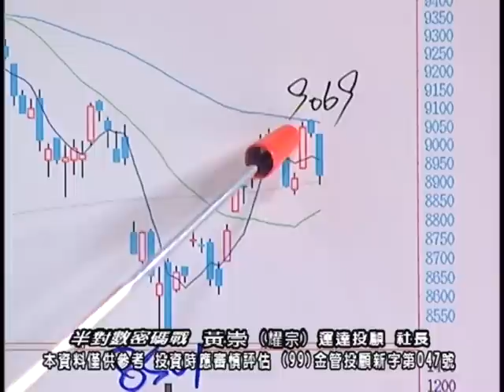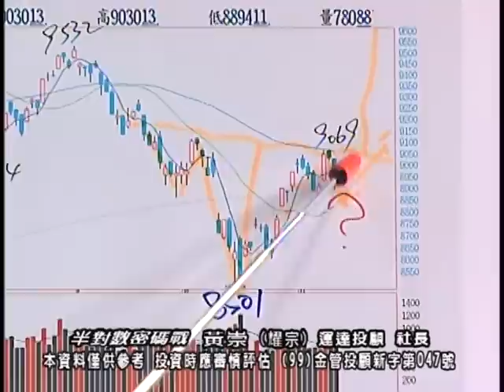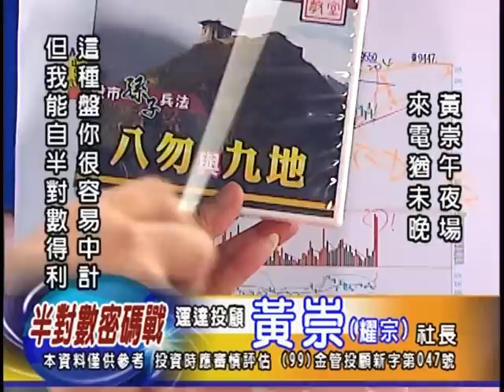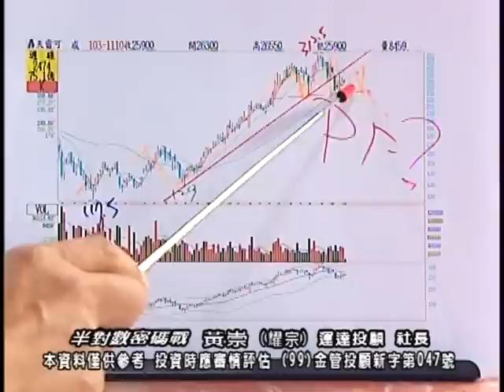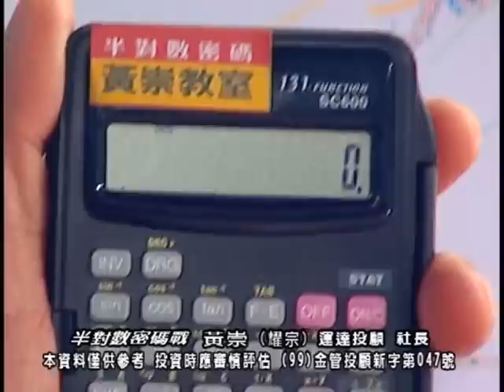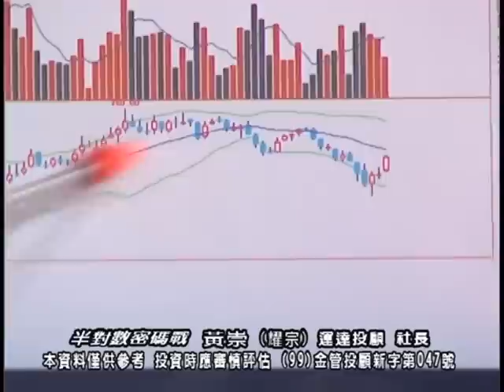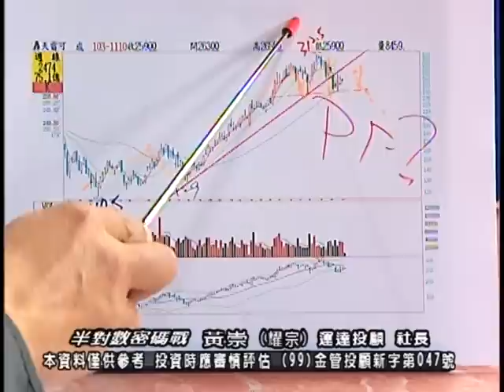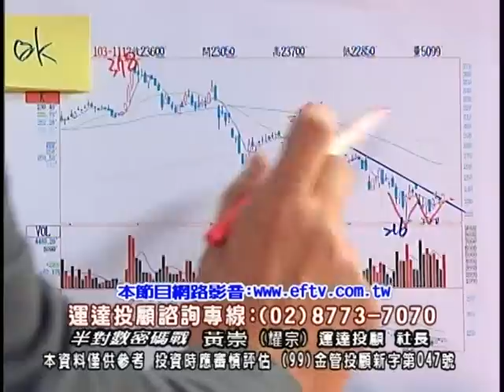20141113 0000 黃崇 半對數密碼戰